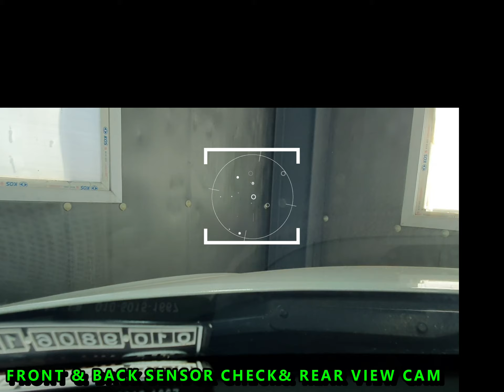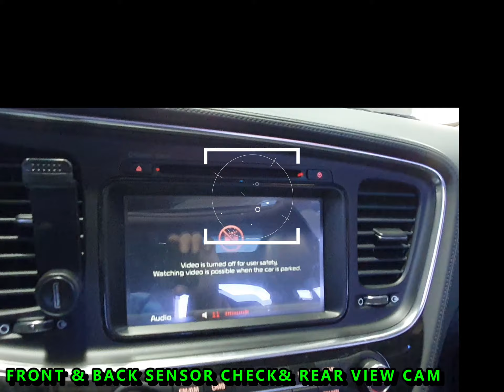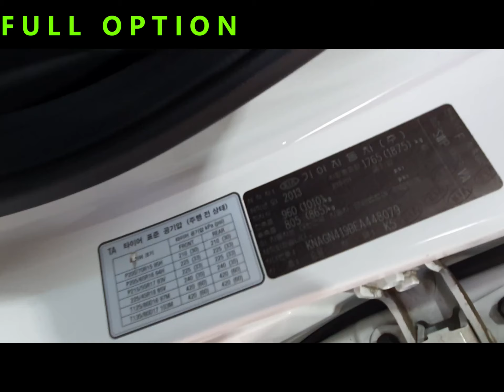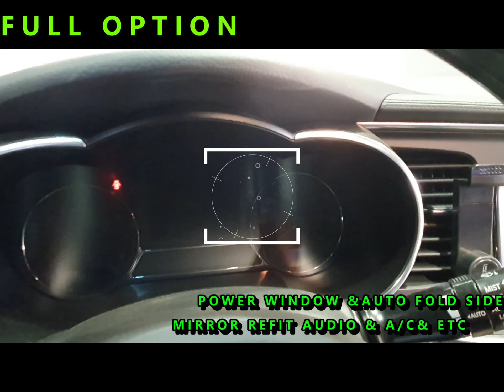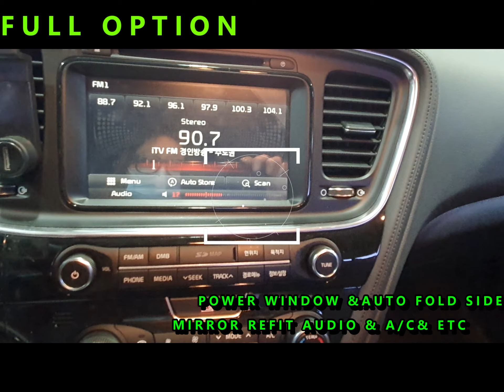KOREAN USED CAR K5 2014Y #448079